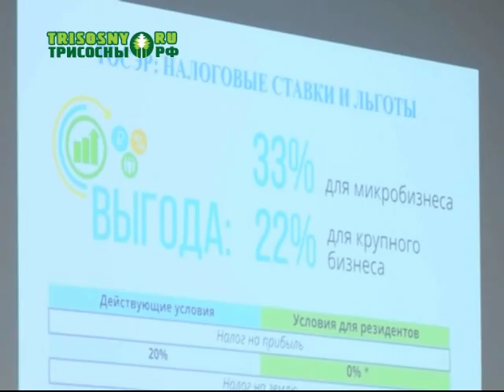Подвели итоги работы и отметили отличившихся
Заседание совета по промышленной политике Ульяновской области